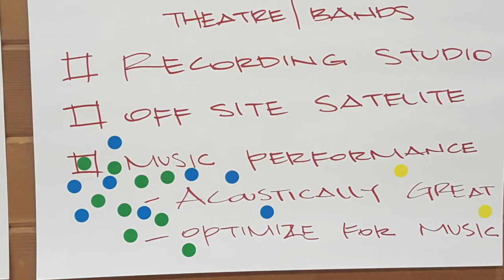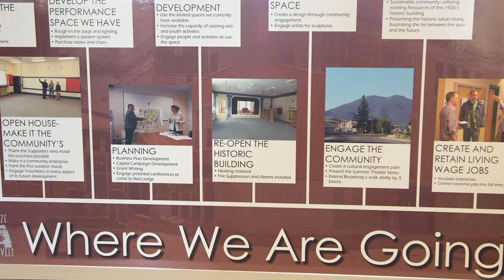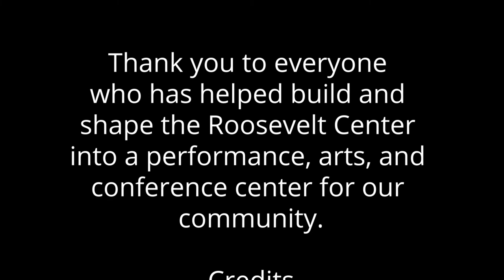Roosevelt Center Slideshow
Thank you to everyone who has helped build and shape the Roosevelt Center into a performance, arts, and conference center for our community.

Credits

Photography
Red Lodge Community
Schyler Allyn

Video production
Schyler Allyn - April 2020

Songs
Big Beat Energy
Upbeat Accoustic Folk Fun